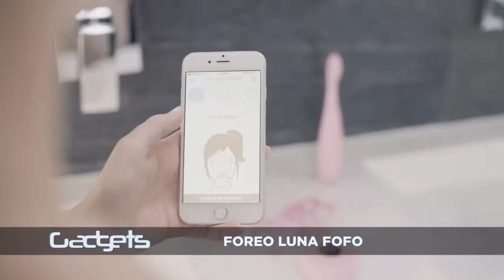GADGETS 29 10 019